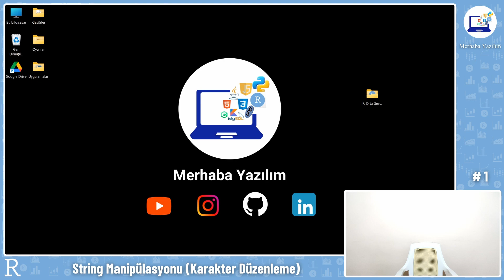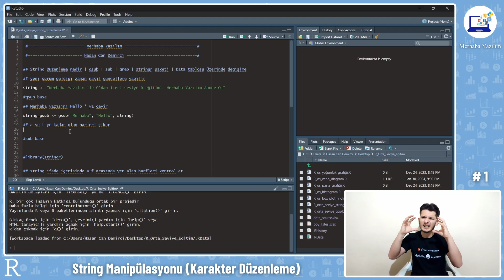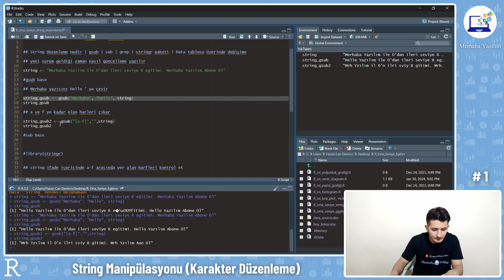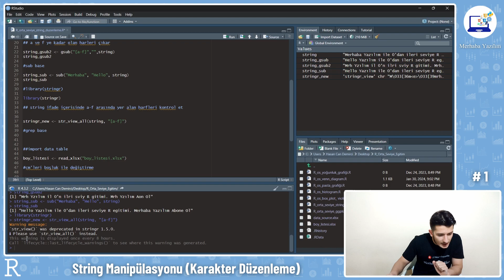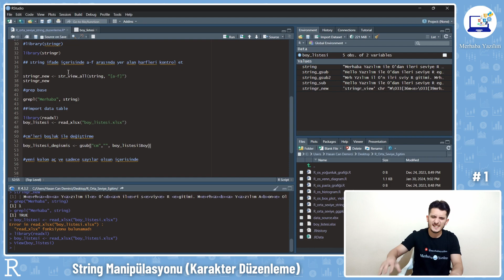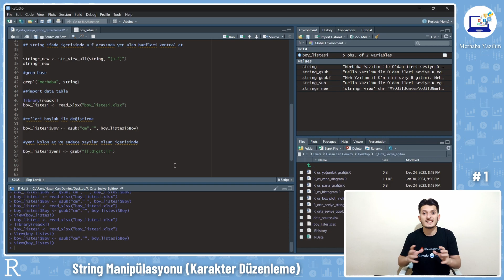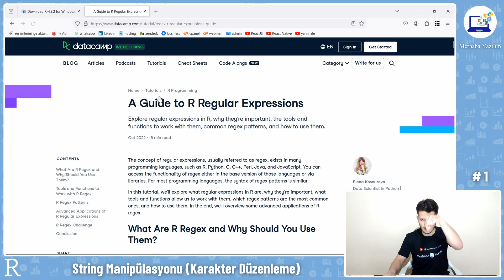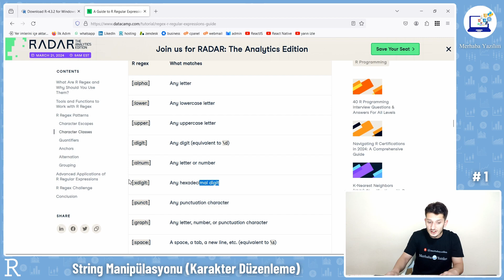RStudio STRING MANİPÜLASYONU | R Studio KARAKTER DÜZENLEME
R Studio Orta Seviye Eğitimlerimizin 1. dersinde String olarak adlandırılan karakter tipi verilerinin düzenlenmesini ve bu tip verilerin elimizdeki verilerde yer alması durumunda nasıl düzenlemeler ile arzuladığımız hale gelebileceklerini konu edindik.

R Studio'da string manipülasyonu, metin verileri üzerinde çeşitli işlemler yaparak metinleri dönüştürme, düzenleme veya analiz etme sürecidir. Metin verilerini işlemek için R Studio'da bir dizi fonksiyon ve paket bulunmaktadır. Bunlar, metin verilerini parçalama, birleştirme, dönüştürme, arama ve değiştirme gibi işlemleri gerçekleştirmenize olanak sağlar.

Bu dersimiz ile kazanacaklarınız:

1: R Studio içerisinde hali hazırda yer alan bir metnin nasıl düzenleneceği
2: R Stuido dışarısındaki bir verinin R Studio içerisine aktarılarak o veri üzerinde string maniülasyonunun nasıl uygulanacağını

Eğitmen: Hasan Can Demirci